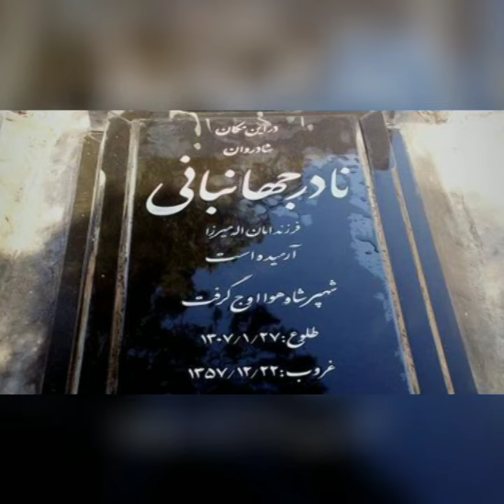سپهبد نادر جهانبانی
سپهبد نادر جهانبانی خلبان برجسته نیروی هوایی ارتش ایران و بنیان‌گذار و سرپرست تیم آکروجت تاج طلایی بود. از او به عنوان یکی از بهترین خلبانان عصر خود نام می‌برند. با وقوع انقلاب اسلامی در سال ۵۷، دستگیر و در ۲۲ اسفند ۱۳۵۷ به دستور حاکم شرع وقت در پشت‌بام مدرسه علوی تیرباران شد. یکی از تفنگ‌چی‌ها بعدها گفت: «تیمسار جهانبانی اجازه نداده بود چشمانش را ببندند چون که می‌خواست شاهد پرواز گلوله‌ها باشد».

Lieutenant General Nader Jahanbani was the prominent Iranian Army Air Force pilot and the founder and head of the Akrojet Gold Coronation team. He is named one of the best pilots of his age. With the outbreak of the Islamic Revolution in 1977, he was arrested and executed on February 22, 1979, at the command of the ruling ruler at the Alawi school on the roof. One of the gunmen later said, "The general manager of the universe had not allowed his eyes to be closed because he wanted to see the flying bullets."